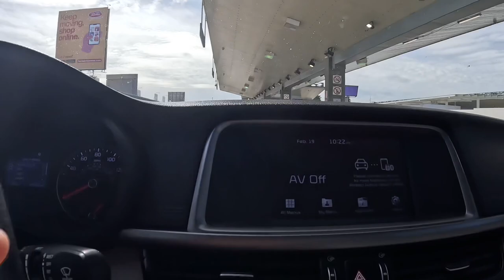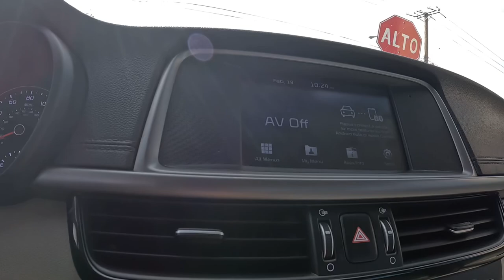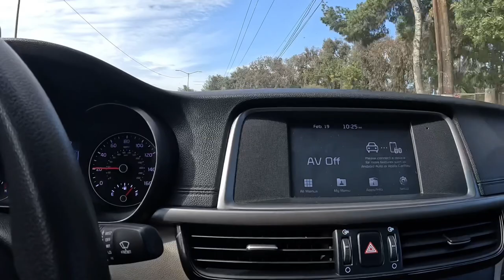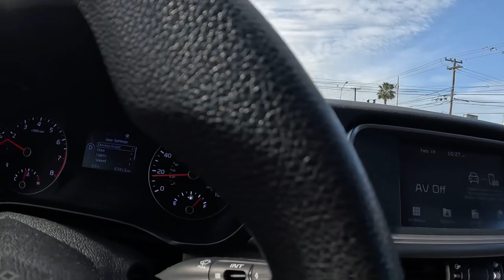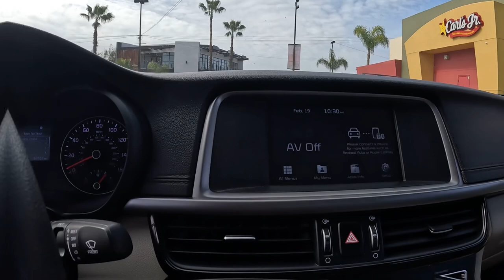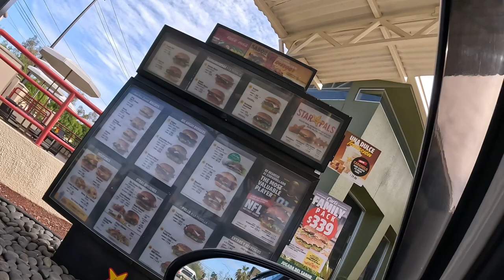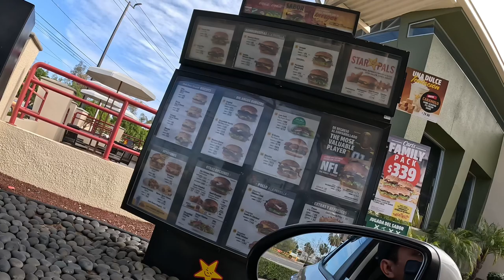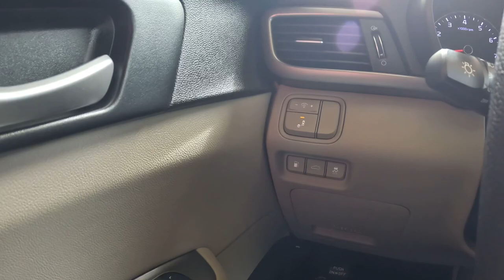Mexico vlog with Nima Tamang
Nima Tamang  is an entrepreneur.  This youtube is about Business, podcast, fun, interviews and more.